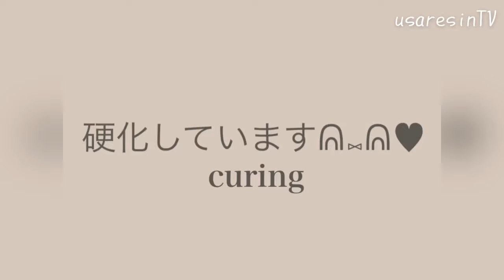【簡単✨ ＵＶレジン】リボンとハートのピアスをつくりました💖リクエスト🎀企画です✨【ハンドメイドアクセサリー作り方✨】RESIN accessory earrings♡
本日2本目のリクエスト🎀動画です( ¨̮ )💕

Instagramからリクエストを戴いていましたハートとリボンのピアスを作成しています💖

マットコートを使用して大人っぽさも出してみました♡

少しでも参考になれたら嬉しいですᕱ⑅ᕱ♥️

～Follow me♡～
usaresin_tv

usaresin_tv

【ＵＶレジン 簡単✨】うさぎのチャームを作成してみました💖【DAISO 100均 モールド】うさぎのチャーム【RESIN accessory Rabbit bag charm ✨】ハンドメイド

【ＵＶレジン シーグラス風✨】リクエスト🎀✨にお答えしてみました企画💖大人なシーグラス風ブレスレット✨【レジンアクセサリー作り方✨】ハンドメイドアクセサリー💖【RESIN accessory】